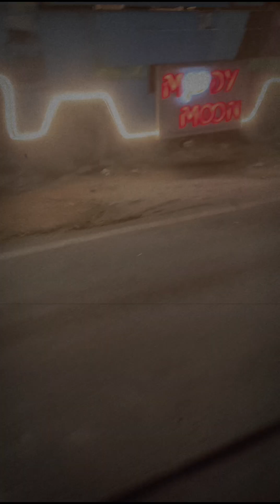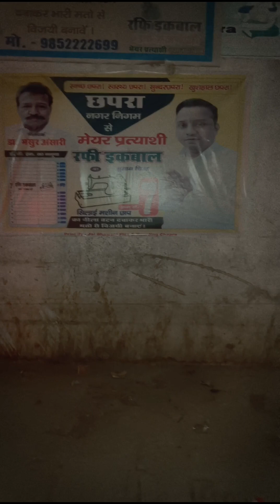Jab koi khe chalo iccream khane aur itni garmi mein to kabhi bhi Dil se Na nahin nikalega han hai na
Jab koi khe chalo iccream khane aur itni garmi mein to kabhi bhi Dil se Na nahin nikalega han na🥰  ham sab log 10:00 baje raat ko icecream khane Gaye bahut hi Masti kiye aur mere devar ji ne icecream khilane le Gaye ham sabko aap log gas karke bataiye ki hamare sath Kaun nahin tha jise humne bahut mis Kiya aur comment mein jarur bataiye please support guys please subscribe to my channel...🙏🙏🥰